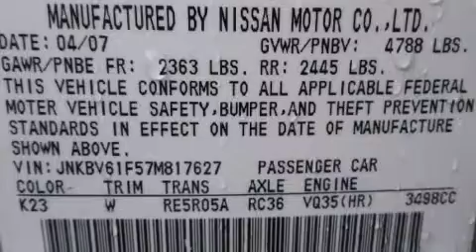2007 Infiniti G35 Sedan 4dr Auto G35x AWD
Merchants Auto

Take command of the road in the 2007 Infiniti G35x. With just over 25,000 miles on the odometer, this 4 door sedan prioritizes comfort, safety and convenience. Smooth gearshifts are achieved thanks to the refined 6 cylinder engine, and for added security, dynamic Stability Control supplements the drivetrain. All wheel drive keeps this model firmly attached to the road surface. Infiniti prioritized handling and performance with features such as: leather upholstry, front and rear reading lights, front and rear cupholders, a power seat, heated seats, telescoping steering wheel, and 1-touch window functionality. Everything is where it ought to be, from the dashboard controls to the door locks and window controls. With high intensity discharge headlights illuminating your path, you'll always appreciate maximum visibility. With side curtain airbags supplementing the rest of the safety network, you can be assured that you and your passengers will experience top-tier protection. A Carfax history report provides you peace of mind by detailing information related to past owners and service records. We know that you have high expectations, and we enjoy the challenge of meeting and exceeding them! Please don't hesitate to give us a call.